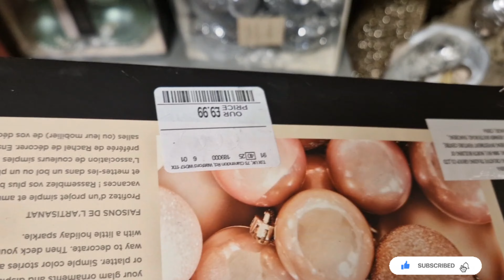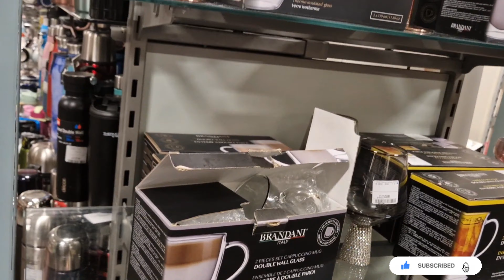Life In UK🇬🇧: Walk Through Tkmaxx And Shop With Me| A Lot Of Goodies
Welcome back darlings thanks for showing up to watch my video.
Today's video is a walk through TKmaxx which I believe you are going to love the fall and winter collections.

YouCut Music Credit
No Copyright in this video